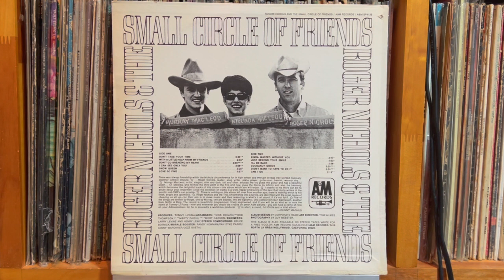Don't Take Your Time - Roger Nichols & The Small Circle Of Friends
Roger Nichols & The Small Circle Of Friends   A&M Records （US） SP 4139  Matrix / Runout  SP-4177-1/2   1968年

Pioneer DJM-300-S
Korg DS-DAC-10R
1280bps